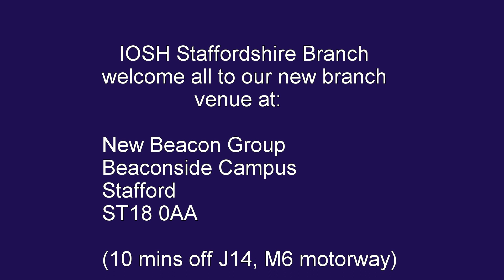IOSH Staffordshire Branch - Marisa Firkins CMIOSH - 19th July 2018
Many thanks to Marisa Firkins CMIOSH, Director of Safety Forward Ltd kindly gives a recommendation of the eventing event 'Non Physical Risks in Construction', by Jon Hughes, Global H&S and BMS at Turner & Townsend. IOSH Vice President - Thursday 19th July 2018.